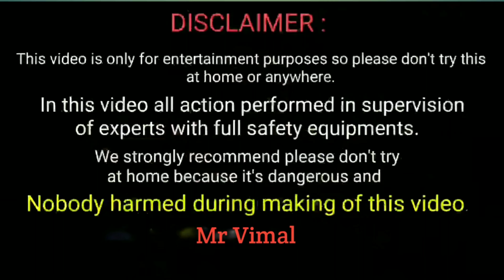EXPERIMENTS: TRAIN Vs FISH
Train VS Fish

ATTENTION! Action in this video made by a professional. Do not repeat! It can be dangerous!
Any actions in the video is not a call for repeat them! Dont do it, it is not safe. Please be responsible at all times!